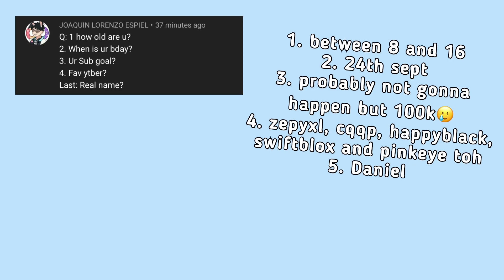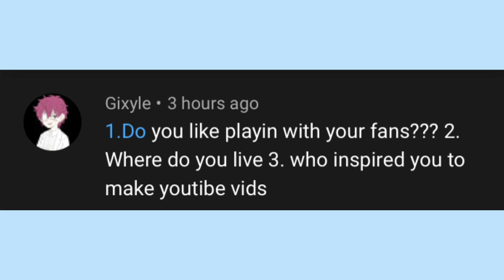[100 SUBSCRIBER SPECIAL] Answering Fan Questions “QnA”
yall, i swear to god you guys are the best. just a few weeks ago we had 36 subs and look at us now.. 100 subs! thank u guys stay safe!